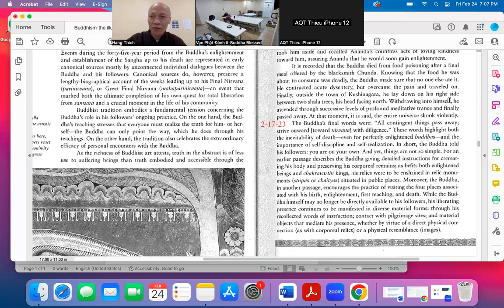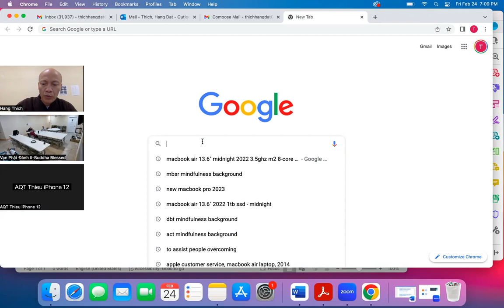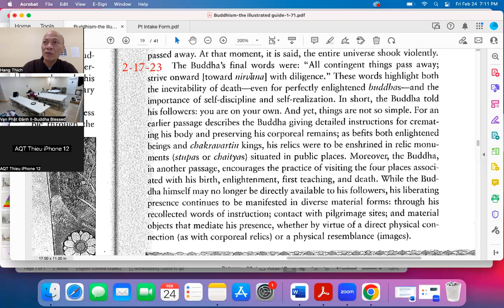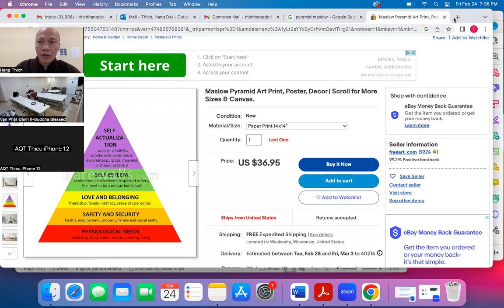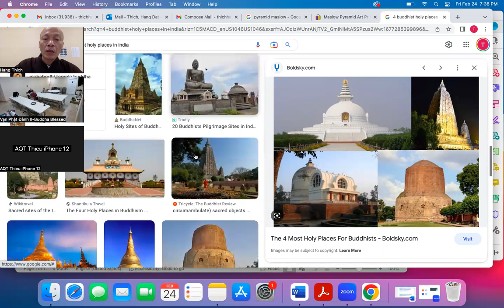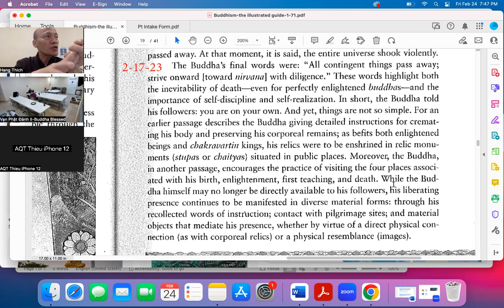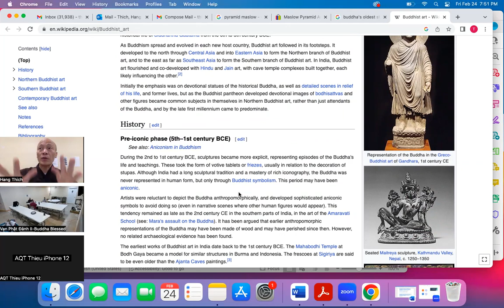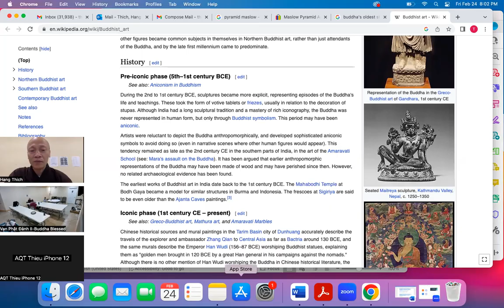Buddhist Lesson 2 24 23